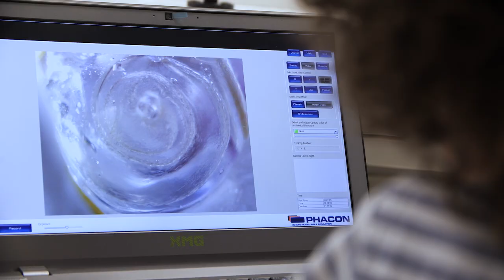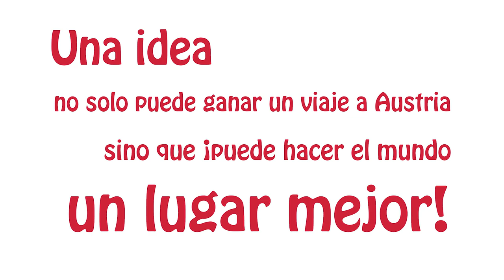ideas4ears Fernando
Fernando, de 8 años, de Valladolid, España no quería que su pérdida auditiva afectara su amor por los deportes acuáticos y las aventuras, por lo que inventó un sistema de implantes sumergibles.

La innovación es esencial cuando se exploran formas de mejorar la vida de las personas con pérdida auditiva y el concurso de ideas4ears ha cumplido su objetivo al conseguir despertar la conciencia sobre las soluciones que existen para tratar la pérdida auditiva.

MED-EL es líder en innovación en el campo de los implantes auditivos. Ayudamos a las personas a oír los placeres del sonido a través de tecnologías innovadoras. Los productos de MED-EL se fabrican en nuestra central en Austria y estamos ayudando a las personas a superar la pérdida auditiva en más de 100 países. Para conocer más acerca de nuestra pasión por ayudar a las personas con pérdida auditiva visita